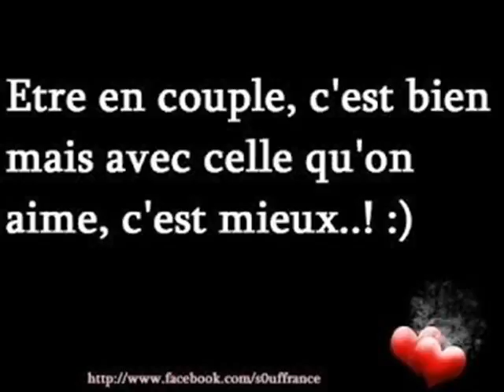ET ANTOURIA ET WALAX PLAISIR 0028